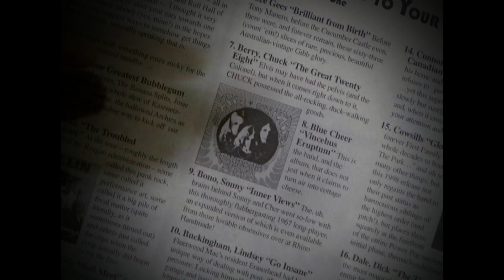Blue Cheer Gary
Gary Pig Gold talks to Gregory Bennett all about how Vincebus Eruptum turns Air into Cottage Cheese.